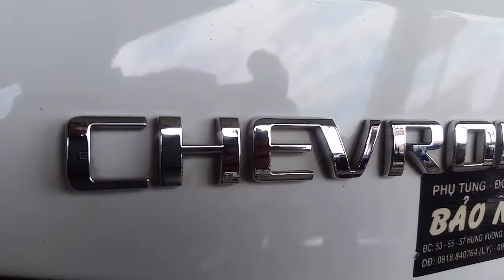Thợ Máy Thợ Đồng Thợ Sơn : Làm đồng Lại Xe chevrolet Bị Móp - Fix The Car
kênh life in vietnam chia sẻ về cuộc sống thường ngày ở việt nam , cũng như địa điểm du lịch và các món ăn việt nam.
cảm ơn mọi người đã ủng hộ kênh life in vietnam.
►Welcome to the life channel in Vietnam
A channel to share about daily life in Vietnam as well as travel destinations and Vietnamese cuisine
And you will receive the latest videos on life in Vietnam
Commenr below the video to comment on the channel.

© Bản quyền thuộc về lường viết thắng
© Copyright by luong viet thang Production ☞ Do not Reup